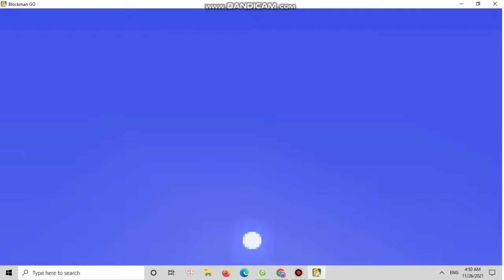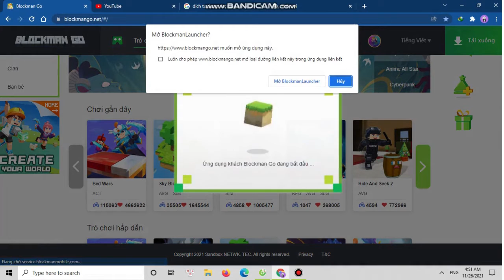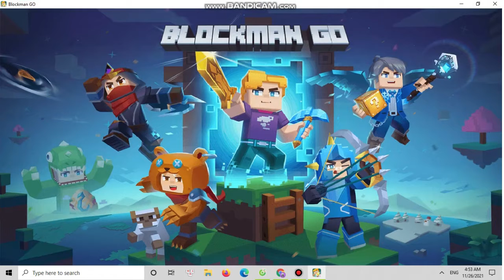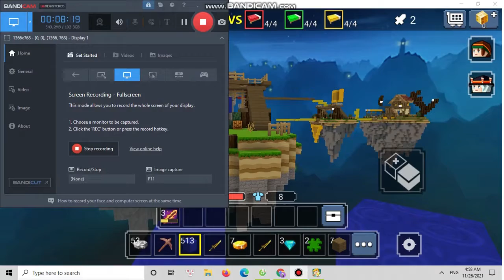It's a bit Noob these days - Blockaman GO Adventure.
The video is funny and does not offend the privacy rights of others
-ID BG ME :Selfless_Elako9
                   -( ID:24392527 )
Xx_SUBSCRIBE ME_xX